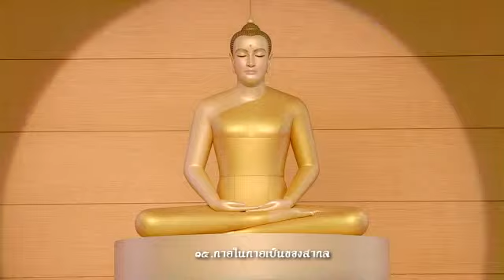กายในกายเป็นของสากล